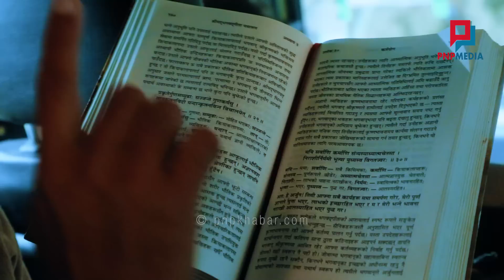SWAGAT NEPAL माथिका गम्भीर आरोपहरु बारे कुरा गर्दा पत्रकारसंगै पर्यो चर्काचर्की; ठहरै पार्ने उत्तर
GUEST: SWAGAT NEPAL
HOST: YUB RAJ KHATRI
CAMERA/EDIT: MACHHE NARAYAN SHRESTHA
PRODUCTION: PNP MEDIA PVT LTD